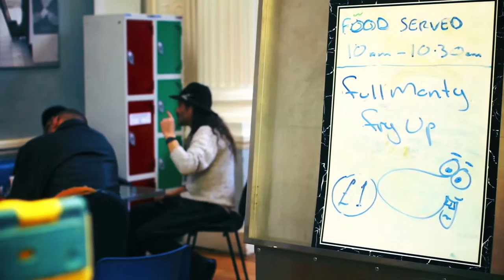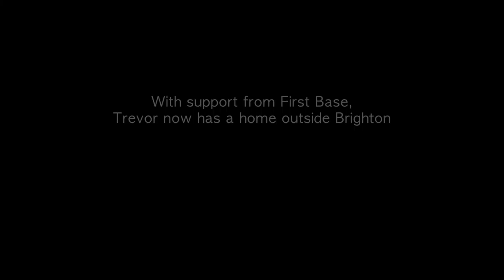Introducing First Base Day Centre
Huge thank-you to Garen Kazandjian and Vivien Goddard-Stephens at the Brighton Film School for creating this fantastic film for us.